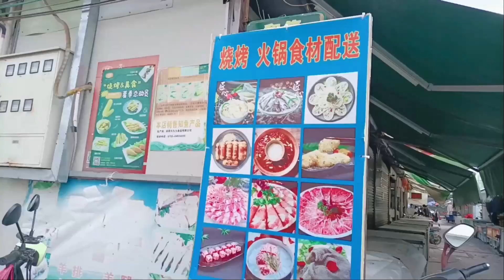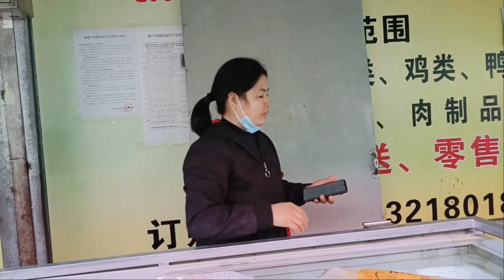實拍廣東惠州春節菜市場肉價如何？👉🍓🍔老闆大氣說："嫌貴明年再來買！”2021年02月13號實拍菜市場肉價！